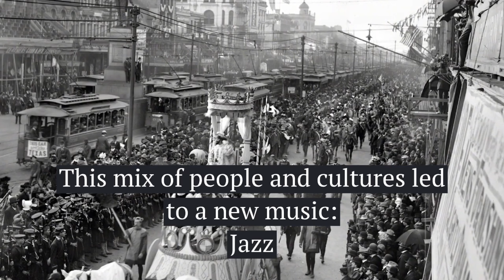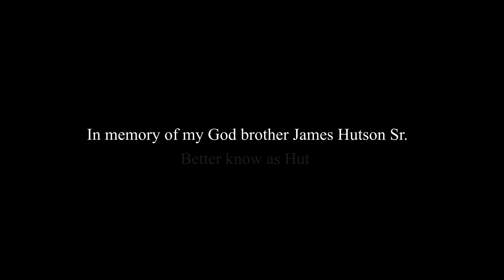Jazz is Black History through the eyes of a Jazz Musician.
Jazz is America’s greatest musical contribution to the world. Help us keep it strong. Your gift to the International Jazz Day AZ Foundation is an investment in the uniquely American creation of jazz. Programs for all ages.